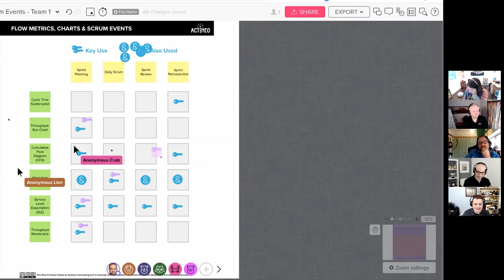Live Virtual Training - PSK - Flow Metrics Charts & Scrum Events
Short video (audio removed) of one of the exercised we run during our Scrum.org Live Virtual Professional Scrum with Kanban (PSK) training.

The class design by Actineo is adapted to the virtual environment and our class delivers the same level of learning, collaboration and engagement that we generate during an in-person class.